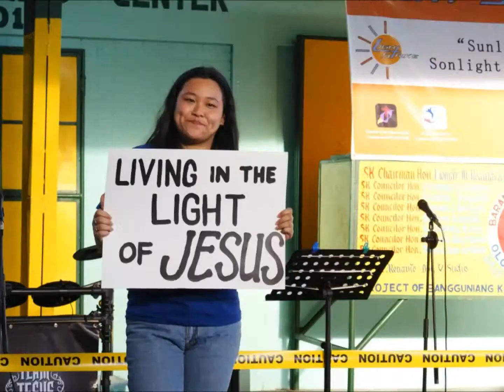LightStrike Thanksgiving Event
The afternoon Thanksgiving Event after the morning's solar soda bottle installations.